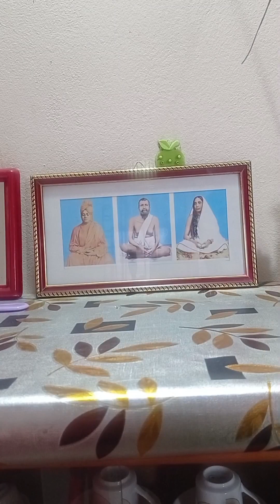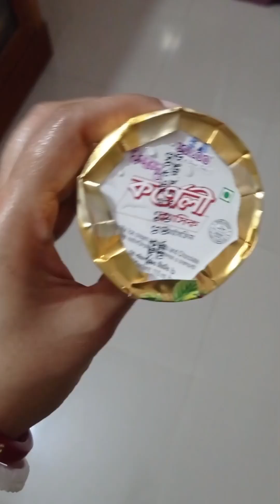এখন বারান্দাতেই কাপড় নাড়ি।। ছাদে যাইতে ভয় ভয় লাগে আমার।।